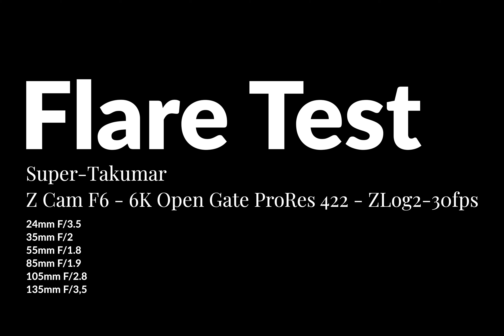Vintage Super-Takumar Flare Tests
Flare tests with my vintage super-takumar photography lenses on a cinema camera - Z Cam F6 - ProRes 422 - 6K Open Gate - 30fps.